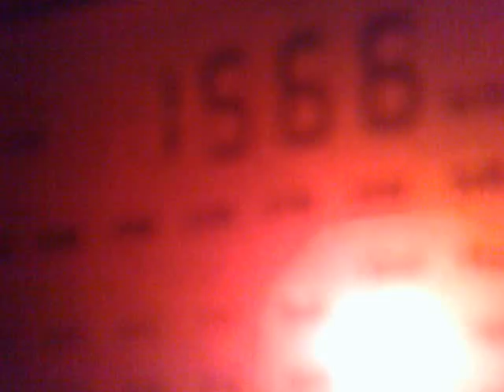2712201622164 MW 1566 kHz - unid Greek station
1566 kHz, 03:32 UTC.